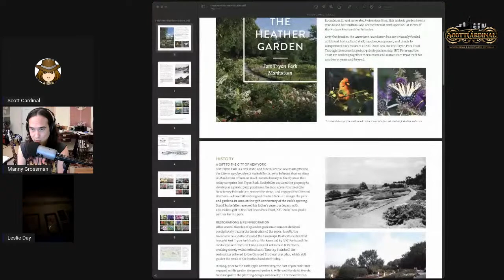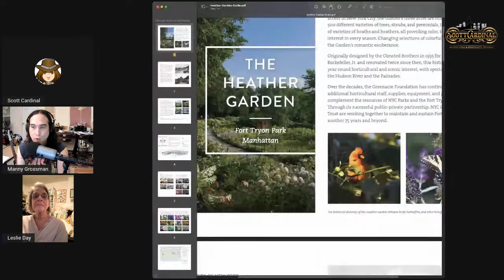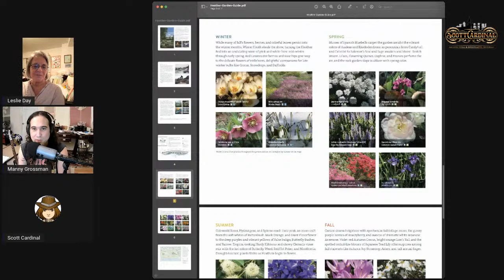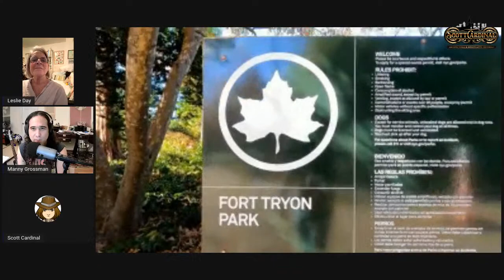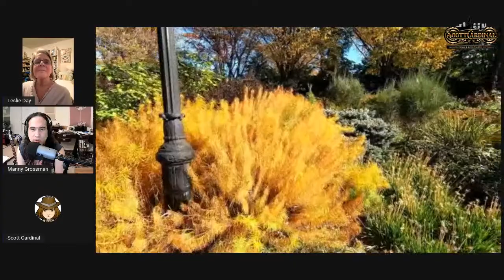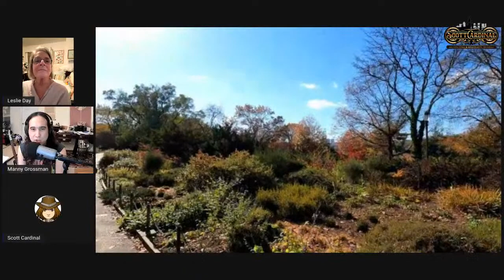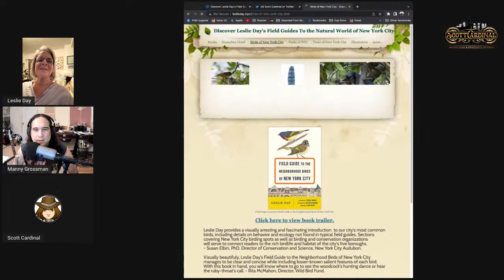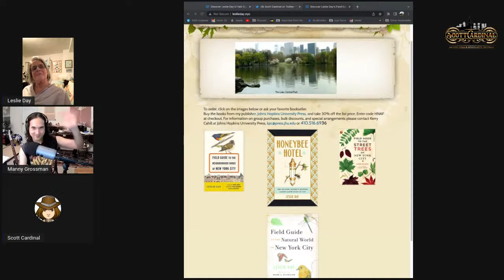Explore the Enchanting Beauty of Historic Gardens Heather Garden & The Cloisters, NY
The Heather Garden at the Cloisters is one of the most beautiful gardens in the United States. In this video, we'll take you on a tour of these enchanting gardens and show you why it's so special.

Whether you're a tourist or a local, be sure to check out these beautiful gardens!